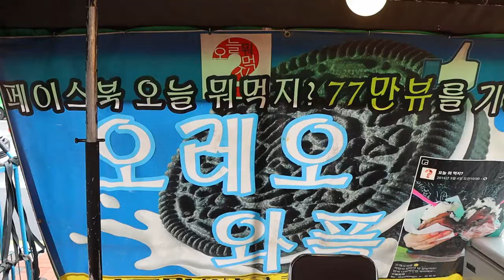Oreo thin waffle with ice cream - korean street food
🔔 Subscription
💰 Price
KRW 3,000 won
🌏 Location
SEOUL, SOUTH KOREA